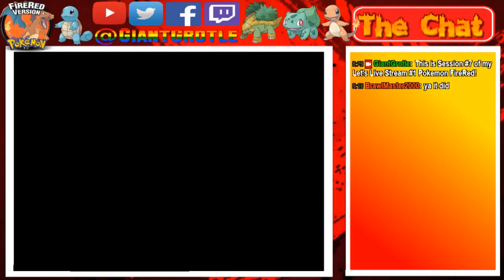Pokemon FireRed - Part 58: The Loud Background Noise! | GiantGrotle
Sorry everyone for all of the background noise!
QOTD: Are you going to get the NX when it comes out?